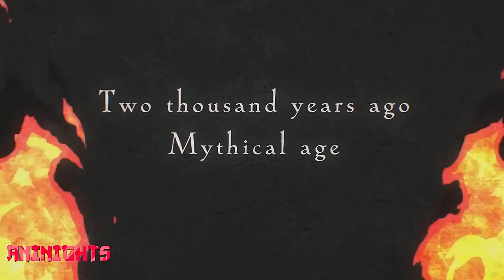The Demon King Reincarnates As A High School Student And Shocks Every One With His Powers S1 FULL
Name : Misfit of the demon king season 1

Long ago, a brutal war raged between humans and demons, leaving chaos and destruction in its wake. In a bid to bring an end to the ceaseless conflict, Demon King Anos Voldigoad made the ultimate sacrifice, willingly giving up his life in the hopes of being reborn into a future of peace. In anticipation of their king's return, the demon race established the prestigious Demon King Academy, a place dedicated to identifying Anos when he awakens once more.

After two thousand long years, Anos is reborn, only to discover that the world has changed dramatically in his absence. The once abundant magic has dwindled to almost nothing, and to his astonishment, he realizes that demonkind remembers him differently. His true nature, his heroic deeds, and even his legacy have all been twisted and obscured by the hands of impostors. This lack of common knowledge makes him an outsider at the academy, a unique and unprecedented anomaly in its history.

But Anos remains undeterred by these challenges. Determined to uncover the truth behind the manipulation of his glorious past, he takes it upon himself to make his descendants acknowledge and embrace the return of their rightful ruler. With unwavering resolve, he embarks on a journey to reclaim his identity and restore the honor that has been unjustly taken from him.

In a world where the lines between truth and deception are blurred, Anos stands as a beacon of hope, ready to rewrite history and forge a new future for his people. The Demon King has returned, and nothing will stand in his way.